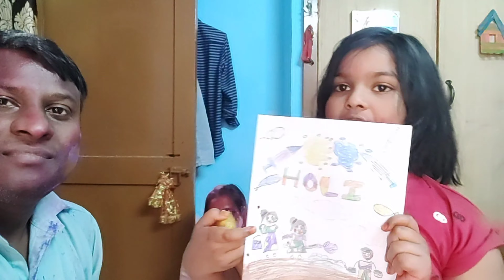Happy Holi | ravit official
Bura na mano Holi h, Happy Holi